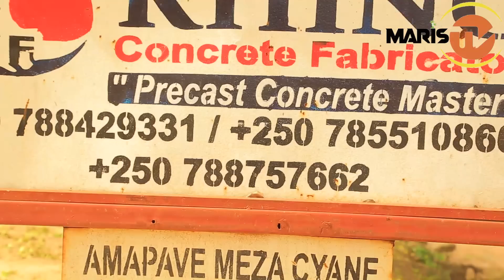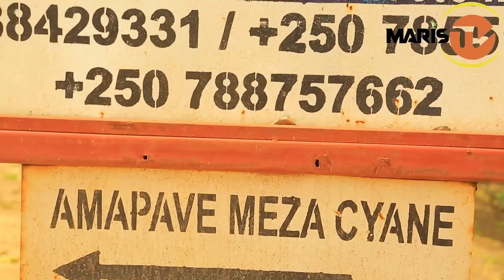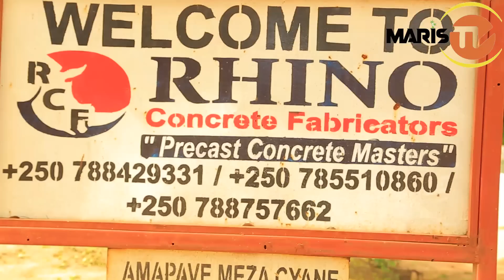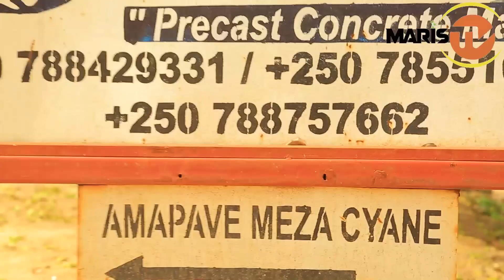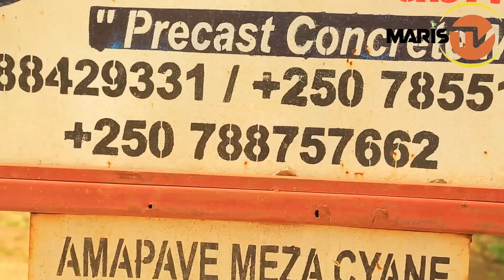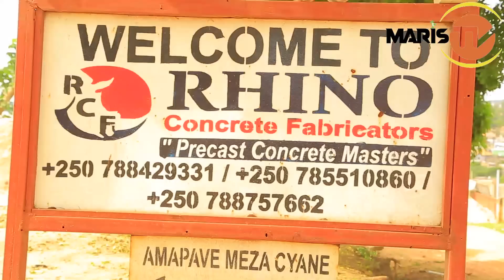David Marchal avuze ku kibazo cy'Abatutsi b'IMASISI na M23, Padiri Nahimana sinamwerekwa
Umusesenguzi David Marchal umenyerewe cyane kumbuga nkoranyambaga cyane cyane nka YouTube atubwiye uko ikibazo cya Congo akibona.